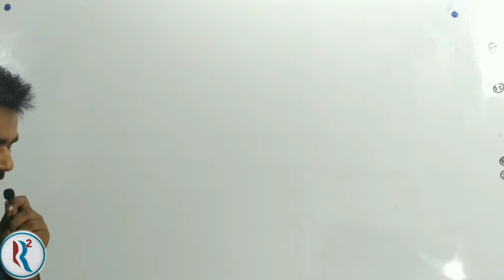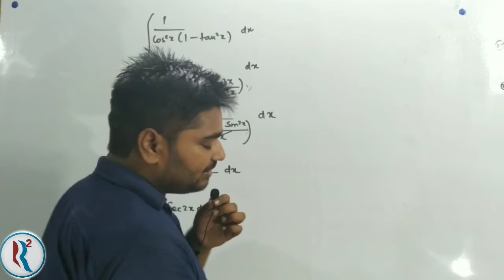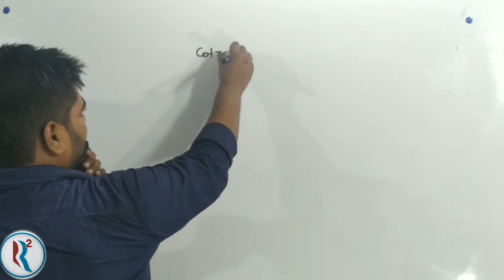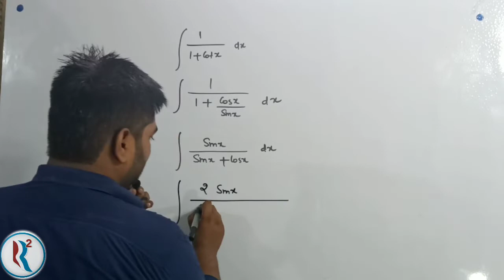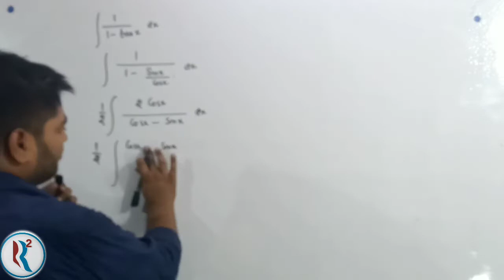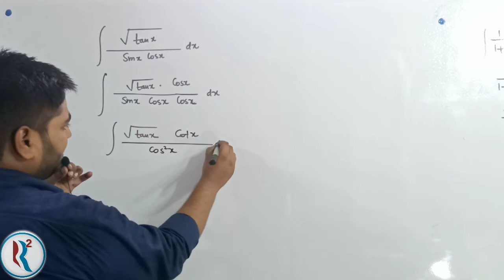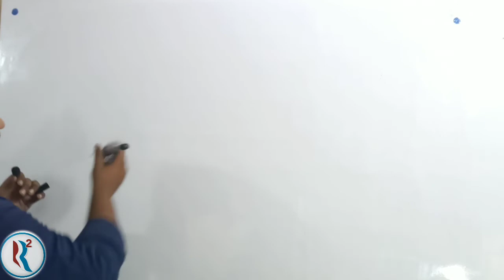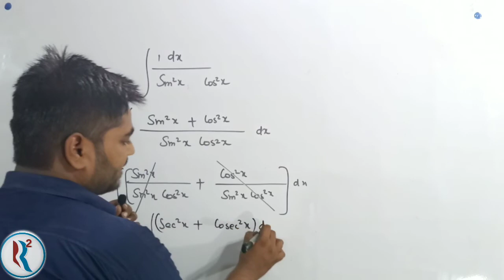5.INTEGRATION Exercise 7.2 NCERT Class 12th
This video covers the solution of Exercise 7.2 of NCERT Class 12 MATHS. Which is very helpful from the examwise approach for UP and CBSE Board students.